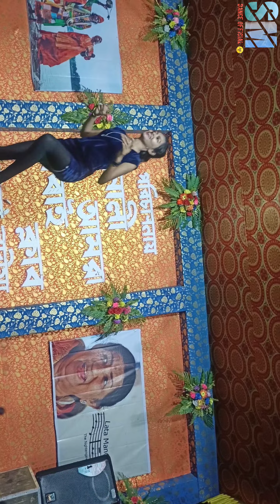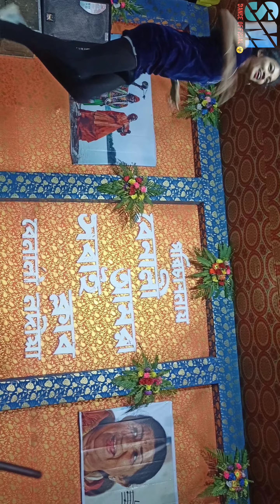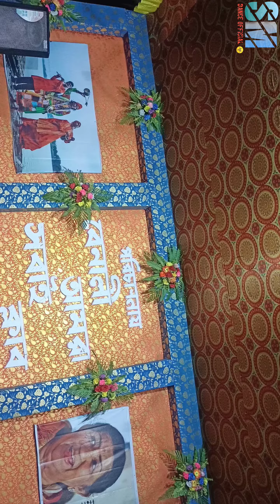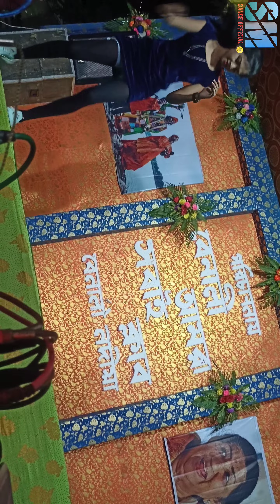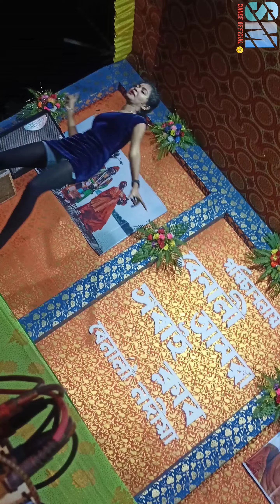iman dol jayenge Nehlle Pe Dehlla beautiful cover dance by misslaboni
Movie - Nehlle Pe Dehlla
Singers - Sunidhi Chauhan & Vinod Rathod

Cast - Saif Ali Khan, Sanjay Dutt, Bipasha Basu & Kim Sharma
Music
SONG
Imaan Dol Jaayenge | Nehlle Pe Dehlla | Saif Ali Khan & Sanjay Dutt | Sunidhi Chauhan & Vinod R
LICENCES

Music